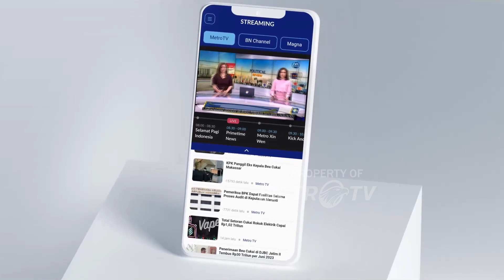Berita Pemilu - Hasto Kritik Loyalitas Gibran Rakabuming Raka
MetroTV, Sekertaris jendral PDI Perjuangan Hasto Kristiyanto menyebut partainya tidak ingin berandai andai mengenai skenario Gibran Rakabuming Raka sebagai Bacawapres Prabowo Subianto, pihaknya hanya menekankan kadernya telah dibekali loyalitas